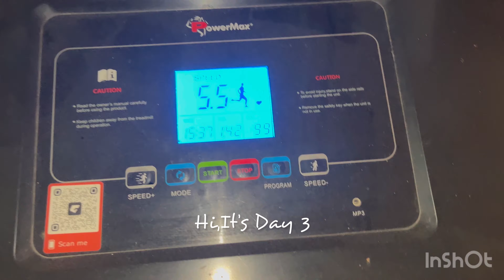Day:3 of my 100 days weightloss challenge